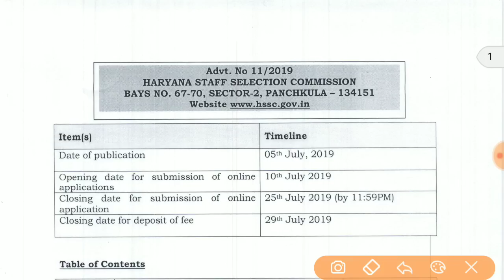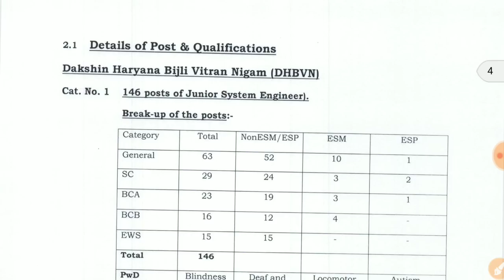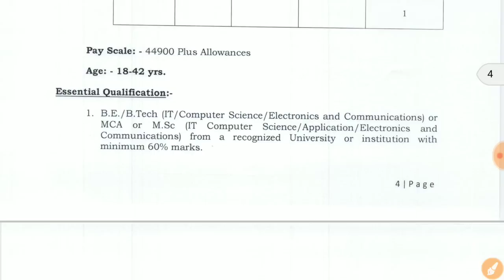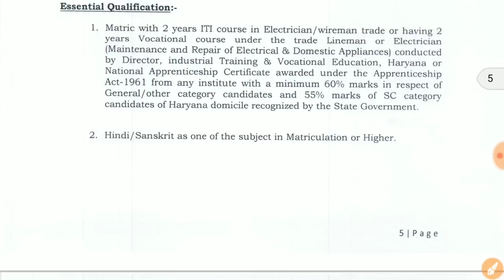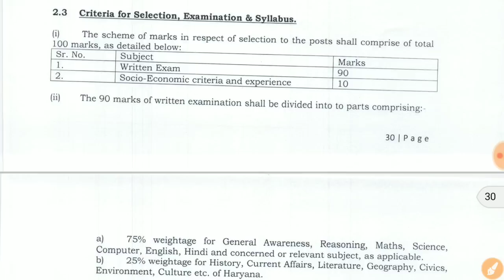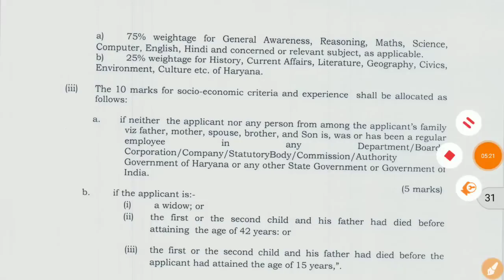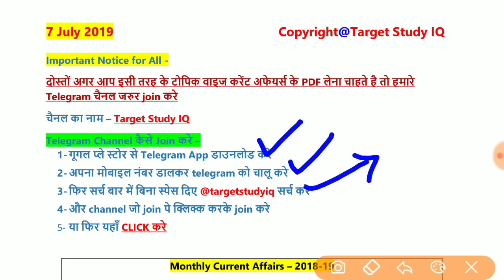2978 Vacancy HSSC 2019 | Latest Govt Job | Sarkari Naukri 2019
in this video i Target study IQ will discuss about govt jobs 2019, for aal students govt jobs,hssc recruitment 2019,if u preparing for latest job then this is important for all of u latest recruitment 2019,govt jobs in july 2019,sarkari naukri 2019,rojgar samachar,sarkari naukri,latest govt jobs 2019,hssc new vacancy 2019,latest govt jobs july 2019,upcoming govt jobs 2019,sarkari naukari,12th pass jobs,july 2019,haryana gram sachiv recruitment 2019,government jobs 2019 july,in july 2019